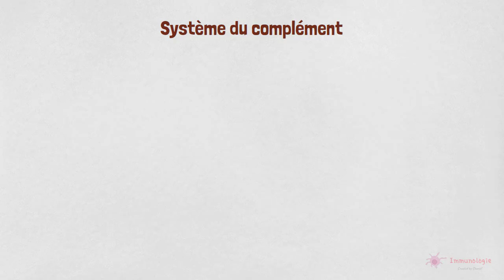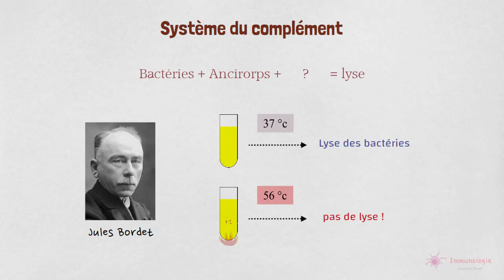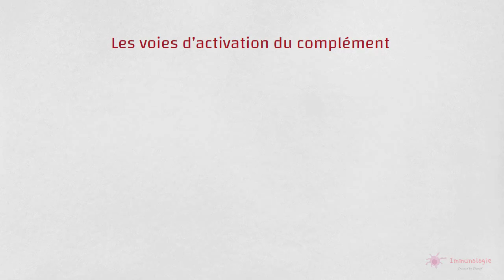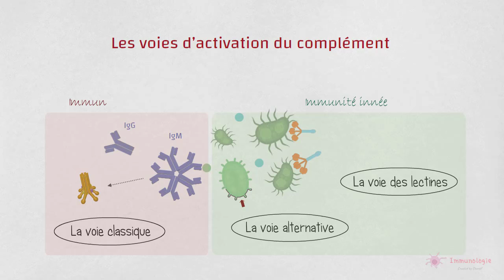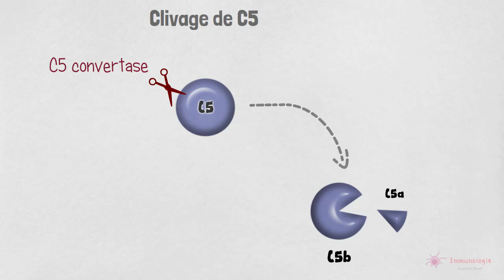14-1◽ Le système du complément